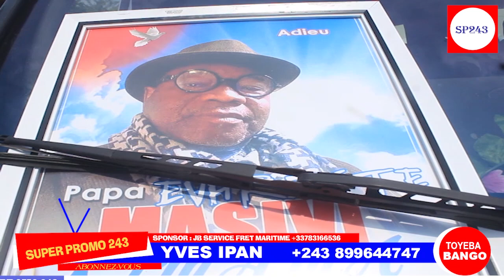TR!STE NOUVELLE:BA COMÉDIENS BASUNDOLI FAMILLE BALELA MWANA BANGO MOKO,ARTISTE DJO MASS DU GROUPE SS